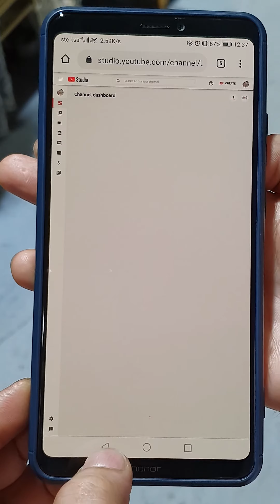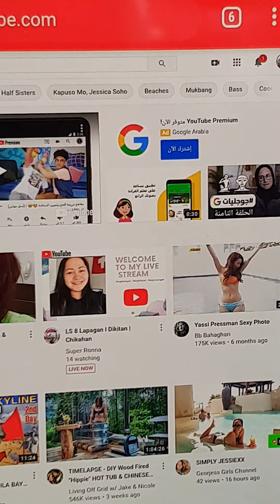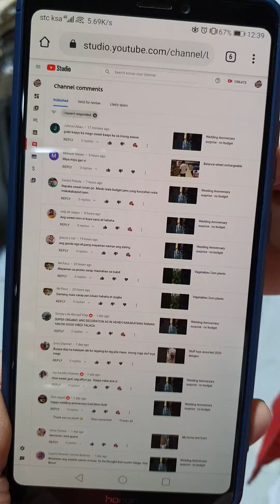How to see who subscribed my YouTube channel gam